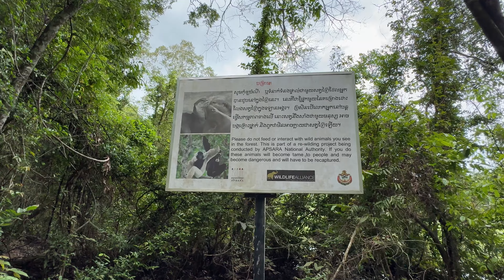ក្លោងទ្វារទាំង៥នៃក្រុងអង្គរធំ Big 5 Gates Of Angkor City In 4K